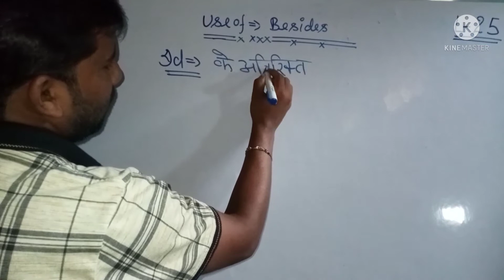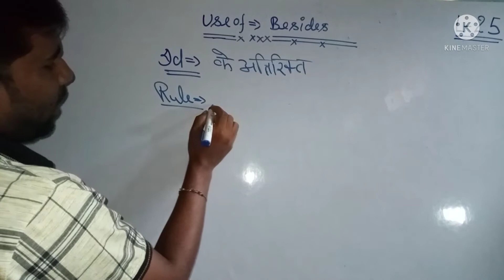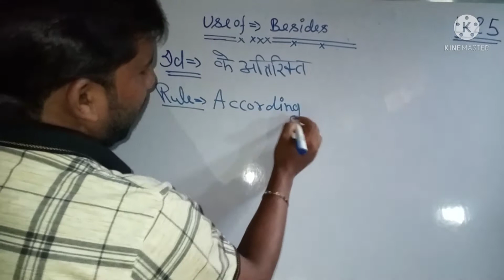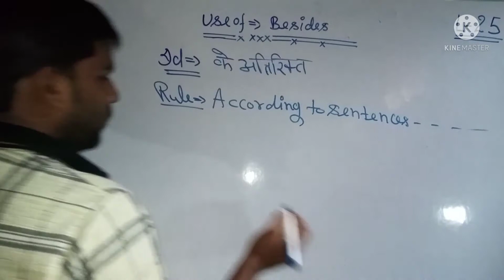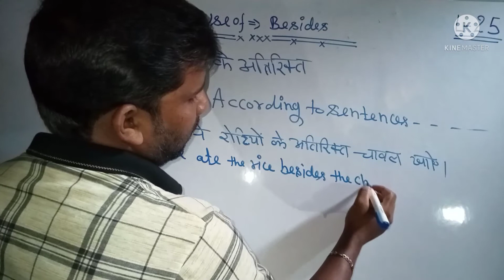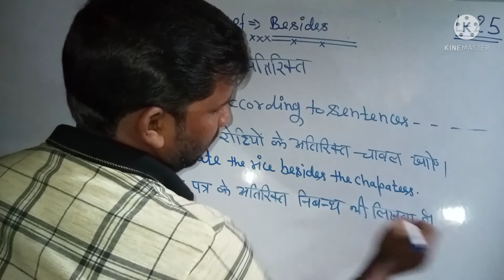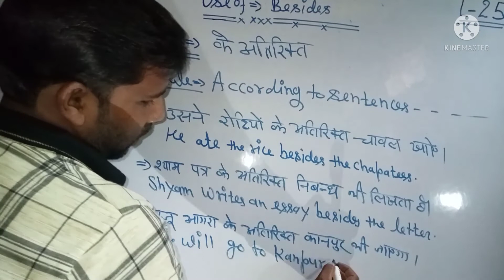use of -besides lecture -25 by Anar singh verma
use of-besides in simple language